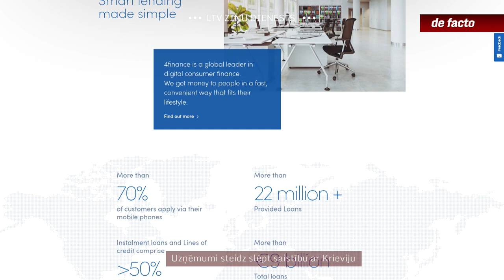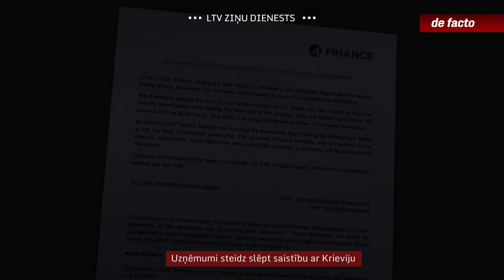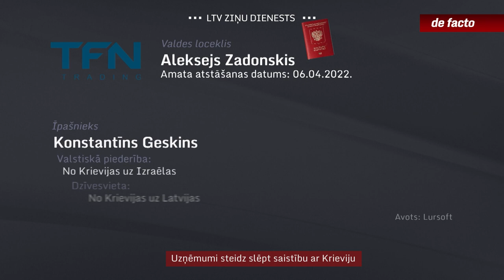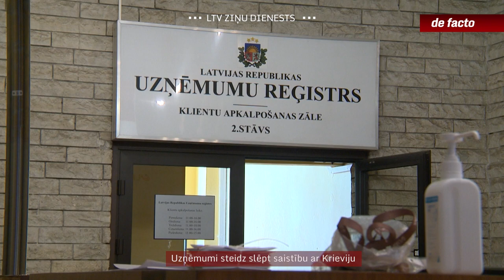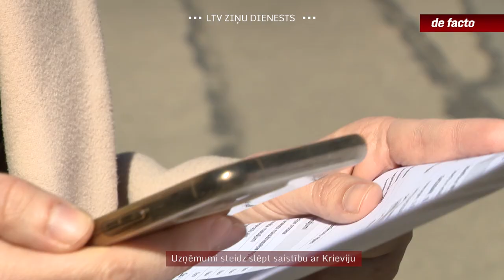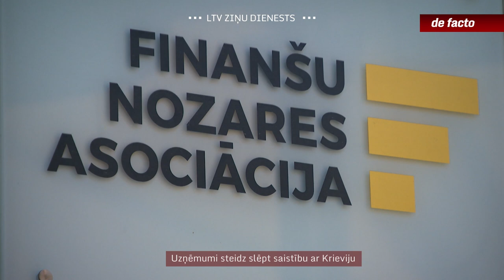Uzņēmumi steidz slēpt saistību ar Krieviju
Kopš iebrukuma Ukrainā Krievijas tēls kļuvis toksisks. Virkne Latvijā reģistrētu uzņēmumu pēdējo divu mēnešu laikā steiguši tikt vaļā no Krievijas ēnas, nomainot ar to saistītās amatpersonas un īpašniekus, vai arī gluži vienkārši – šo īpašnieku un amatpersonu pilsonību. Starp redzamākajiem šādiem uzņēmumiem ir ātro kredītu izsniedzējs “4finance”, taču nebūt ne vienīgais. Kādā citā uzņēmumā sievai - Latvijas pilsonei, savu uzņēmumu pilnībā nodevis Krievijas pilsonis,  sankcijām pakļautā Dmitrija Mazepina biznesa partneris. Veids, kā notiek šādas izmaiņas, nereti norāda uz to formālo raksturu. Turklāt šo uzņēmumu pārstāvjus vieno arī nevēlēšanās par to runāt.